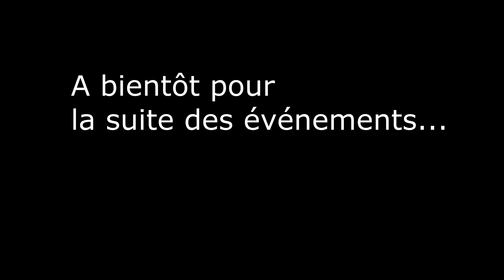[FR] Mordheim, campagne Skaven, épisode 52